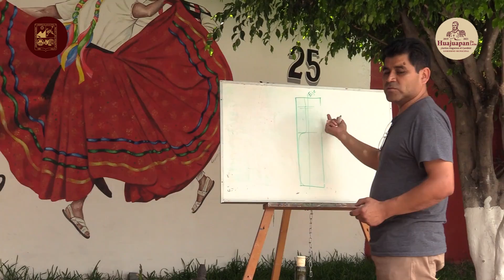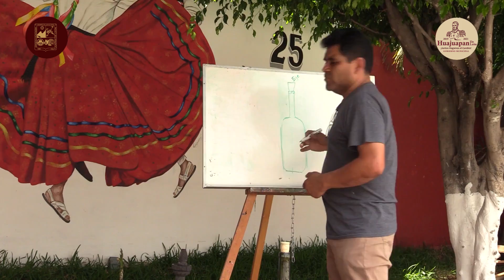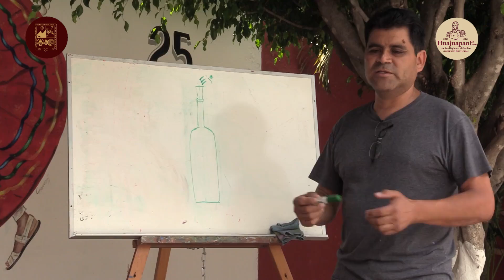El taller de pintura juvenil